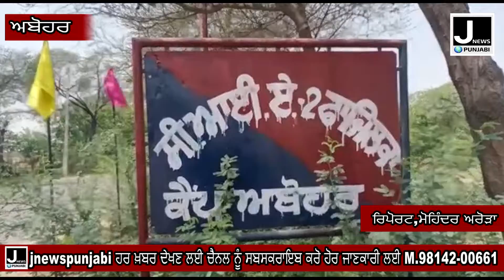Abohar ਪੁਲਿਸ ਨੇ ਸਾਢੇ3ਕਿੱਲੋ ਅਫੀਮ. ਬਰੀਜ਼ਾ ਕਾਰ ਡੇਢ ਲੱਖ ਦੀ ਡਰੱਗ ਮਨੀ ਸਣੇ 3ਵਿਅਕਤੀ ਕਾਬੂ jnewspunjabi